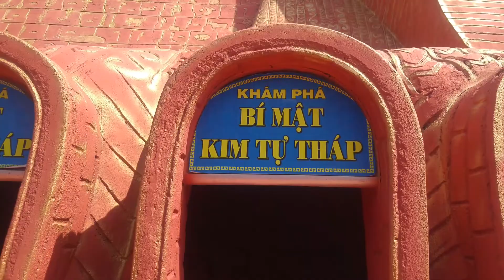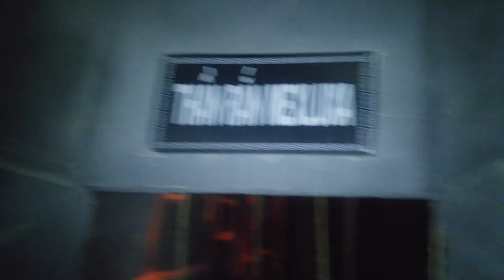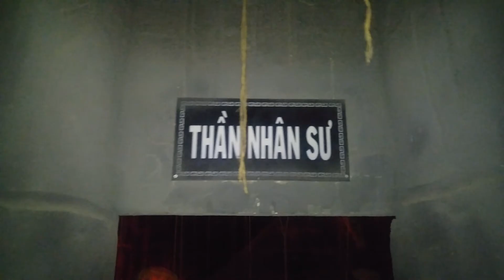khám phá bí mật Kim Tự Tháp(khu du lịch Đại Nam)